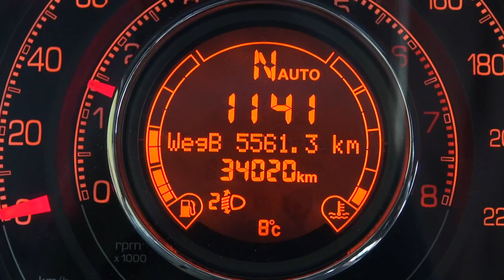TEASER Sizilien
Vorveröffentlichung und Ausschnitte meiner kommenden Reisereportage mit dem Fiat 500 nach Sizilien.